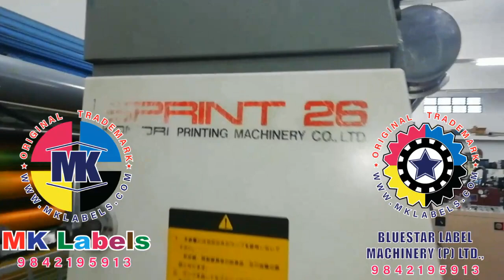KOMORI OFFSET MACHINE, KOMORI OFFSET MACHINE DEALER, KOMORI OFFSET MACHINE SUPPLIER, KOMORI OFFSET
WELCOME TO ☆BLUESTAR LABEL MACHINERY (P) LTD☆
(COMPANY FULL DETAILS SEARCH IN GOOGLE AND YOUTUBE AND FACEBOOK SEARCH:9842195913)